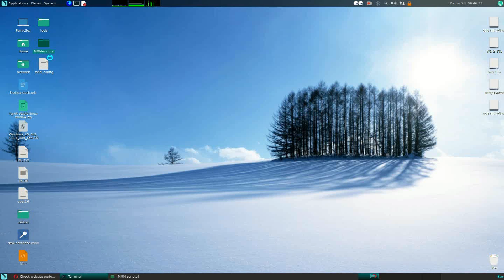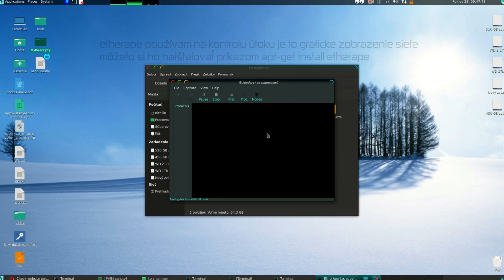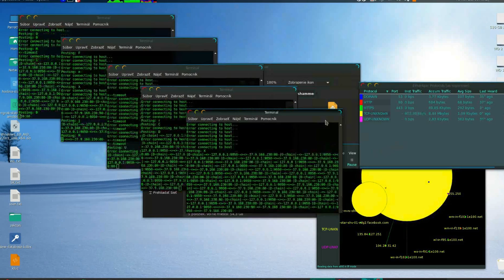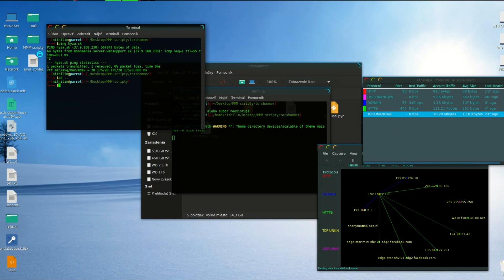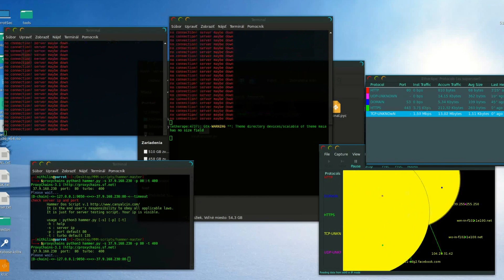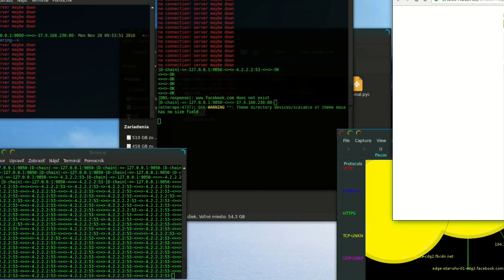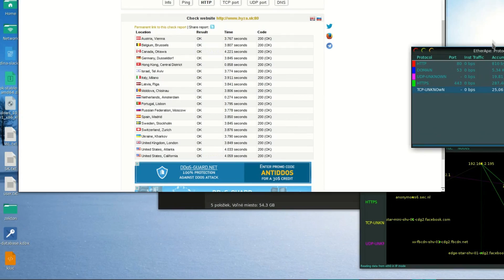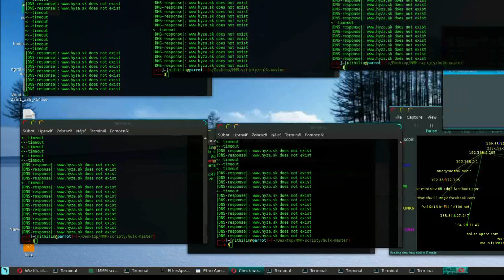DDOS tutorial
WARNING: VIDEO SLÚŽI NA EDUKAČNÉ ÚČELY, TÁTO A AKÁKOĽVEK PODOBNÁ ČINNOSŤ JE TRESTNÁ!